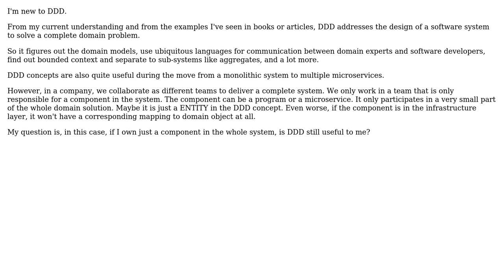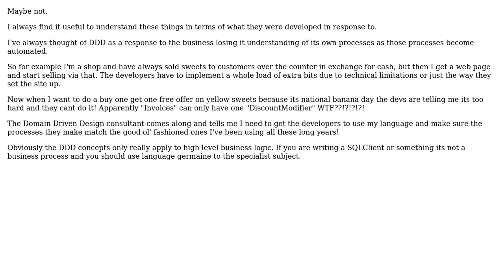Software Engineering: Does Domain-Driven Design apply to a component in a system?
With thanks & praise to God, and with thanks to the many people who have made this project possible! | Content (except music & images) licensed under CC BY-SA | Music | Images & others | With thanks to user Wei Huang user Ewan and the Stack Exchange Network Trademarks are property of their respective owners. You are responsible for your own actions.